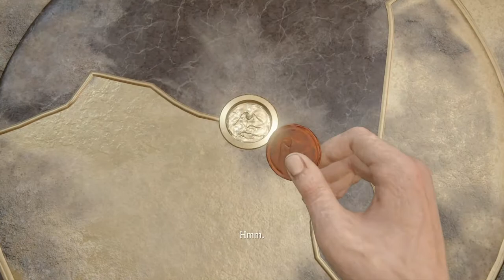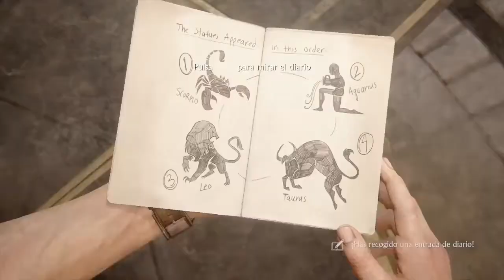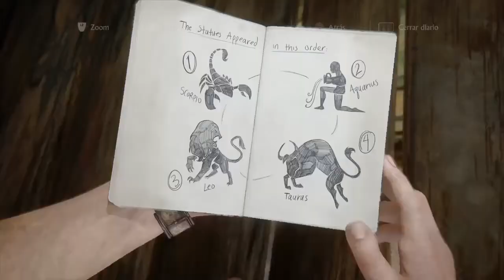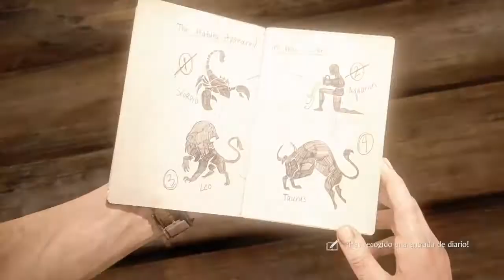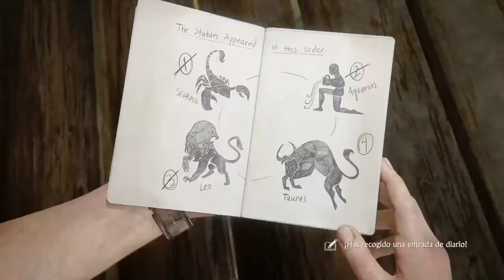Uncharted 4 la emboscada